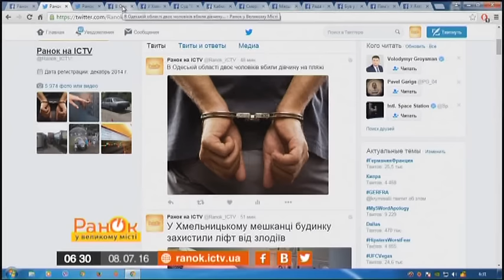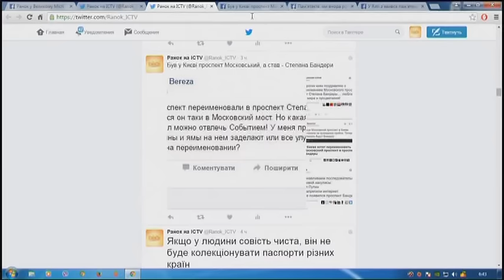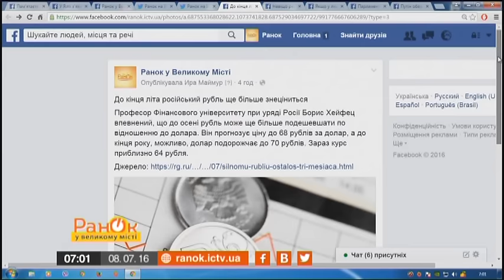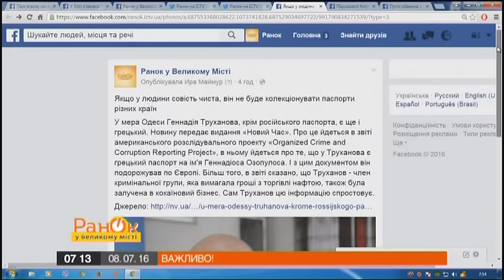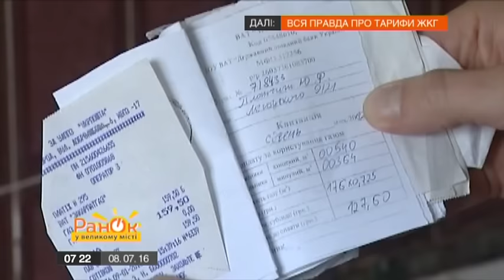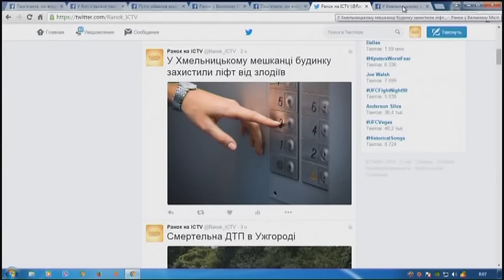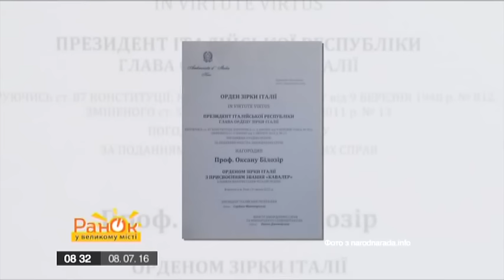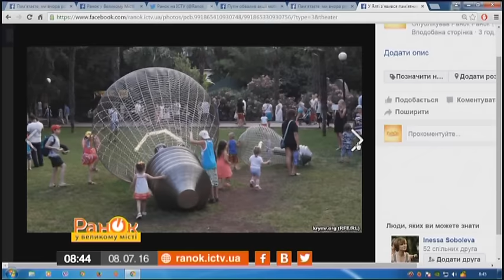Утро в Большом Городе - Выпуск 299 - 08.07.2016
В этом выпуске вы узнаете о следующем:

- Контрабандисты сделали своими сообщниками… лошадей
- Фанатка группы "На-на" убила свою лучшую подругу из-за ревности
- Вся правда о жертвах путинской пропаганды
- Даша Селфи узнала, что украинцы думают о нашей сборной
- Обоснована ли цена на услуги ЖКХ? Гость студии – директор аналитико-исследовательского центра «Институт города» Александр Сергиенко
- Свежая порция юмора от «DIZEL Утро»
- Зачем россиян пугают русофобами
- На что тратит свои миллионы Рианна?